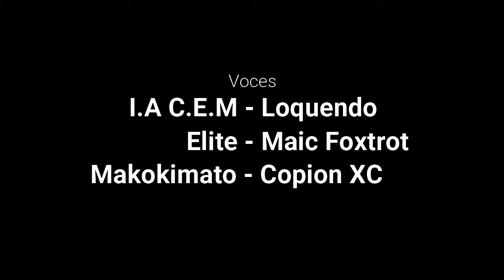Makokimato (Piloto) La isla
24Hr despues de la muerte de Talkata, Makokimato Viaja de forma submarina, dañando algunas funciones de la armadura.

Error tras Error, no me acordaba que tenia mis limitaciones, y mas con los que no se le puede animar las caras, pero espero que con este comienzo venga mejoras.